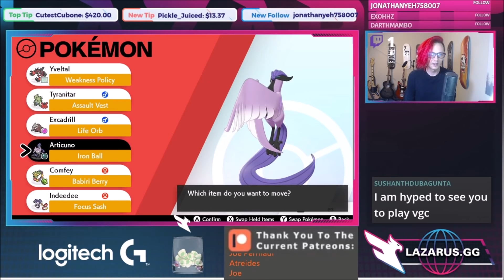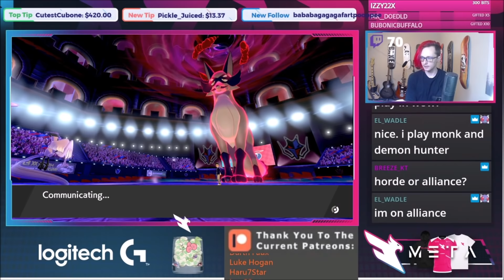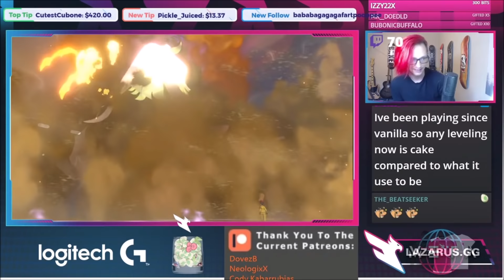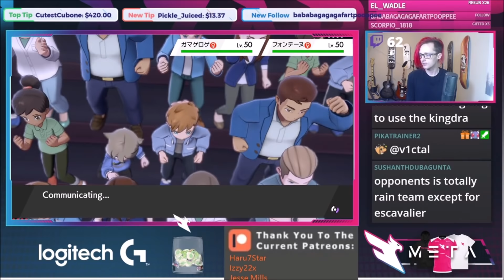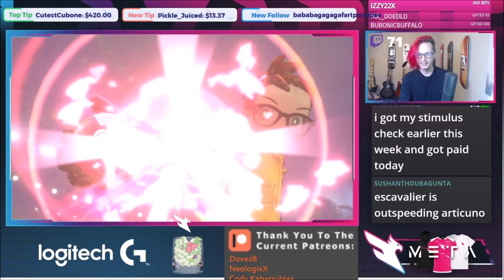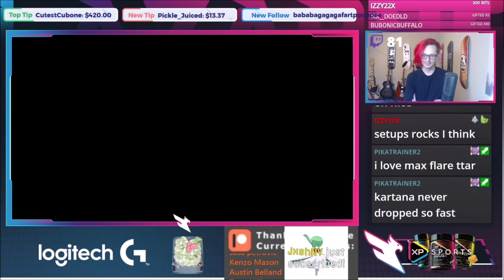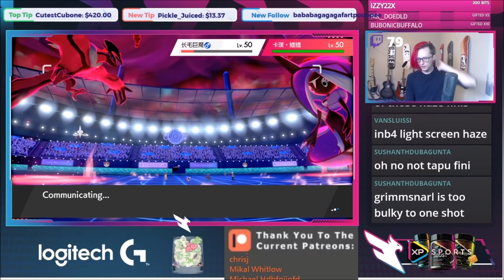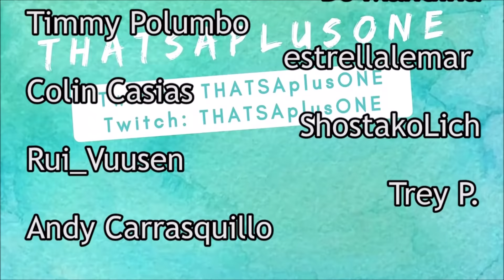Iron Ball Articuno! VGC 2021 Pokemon Sword and Shield Series 8 Competitive Doubles Wifi Battle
Wanna see me use Expanding Force Articuno? Wanna see me do it again?